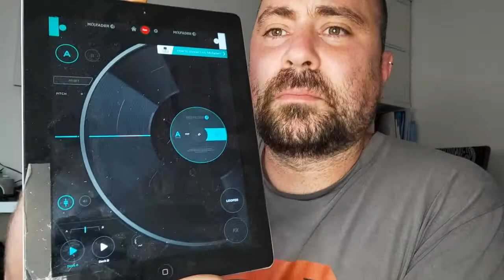RADIO NEMO #04: Bélgica Antártica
En esta cuarta entrega de radionemo repaso los detalles del tema Bélgica Antártica, cuarto track del disco Punto Nemo, final de la cara A.